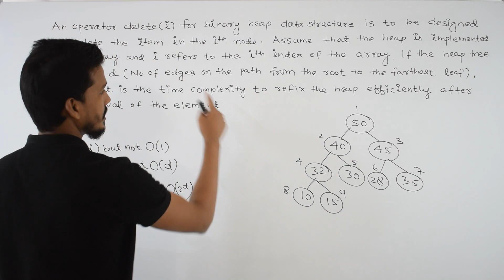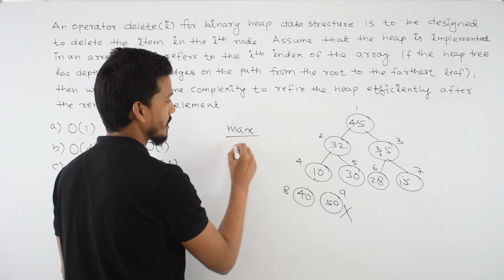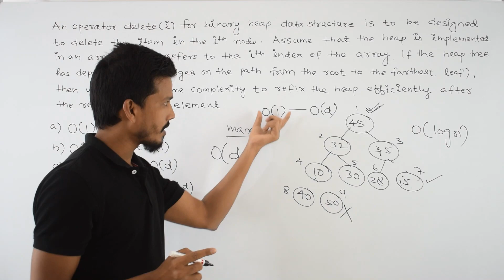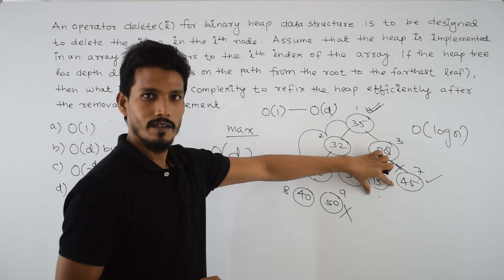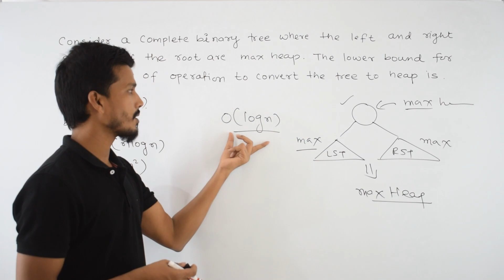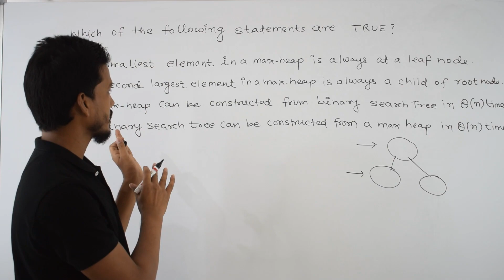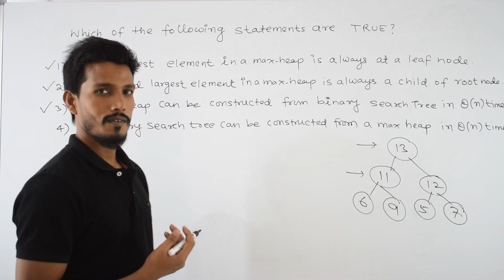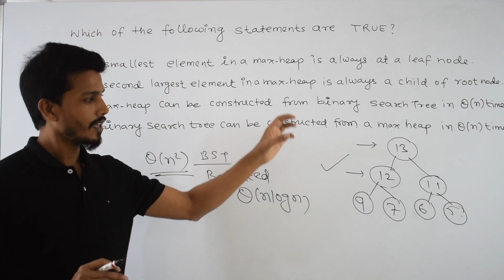Heapsort Solved Examples (Part 4) | Practice Problems | GATECSE | DAA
Contact Datils (You can follow me at)

heapsort
heapsort algorithm
heapsort example
implement heapsort
heapsort ita
python heapsort
heapsort italiano
algorithm heapsort
heapsort using maxheap
heapsort example step by step
algoritmo di ordinamento heapsort
heapsort example in data structure
heap sort
sort heap
heap sorting
heapsorting
heap sort ita
heap sort in c
heaps
método heap sort
heap sort in java
heap sort example
heap sort in hindi
heap sort program
heap sort analysis
heapify
max heapify
heapify algorithm
min heapify
heapify method
heapify code
max heapify code
max heapify algorithm
bottom up heapify
min heapify array
what is heapify?
heapify pseudo code
build heap vs heapify
build heap and heapify
شرح heapify
hepify method
process of heapify
max heapify example
min heapify function
max heapify function
maxheap using heapify
min heapify and max heapify
max heapify time complexity
difference between heapi
heapsort
sorting algorithms explained
merge sort explained easy
explained
create heap sort
heap sort
heap sort with example
heap sort analysis
heap sort code
implement heap sort
exercise on heap sort
what is heap sort
build heap in linear time
heap sorting algorithms
heap sort implementation
heap sort algorithm
heap sort in data structure
heaps in golang
merge sort explanation with example
heap sorting in data structure
heaps in go
create heap
heapsort
heap sort explained
heap sort explained with example
heap sort algorithm explained
heap sort code explained
heap sort explained in python
heapsort algorithm
heap sort code explained in python
heapsort example
heapify algorithm explained
analysis of heapsort
heap sort explanation
heap sort example
create heap sort
heap sorting example
heap sorting
heapsorting
heap sort analysis
heapsort
heapsort algorithm
heapsort c++ code
code
heapsort example
c code
heapsort java
heapsort in c++
implement heapsort
heapsort explained
inside code heap
code for maxheapify()
heapsort sorting algorithm
dsa heapsort practical in c++
how to code
c game code
inside code
sample c code
c program code
c code example
c code library
heap sort
heap sort c++
sort heap
heapify
max heapify
heapify code
heapify algorithm
min heapify
max heapify code
heapify method
max heapify algorithm
heapify pseudo code
what is heapify?
heap code
max heapify example
what is complexity of heapify routine?
شرح heapify
hepify method
code
explained
analysis of max heapify
heapify complexity
code for maxheapify()
complexity of heapify
heapify in heap